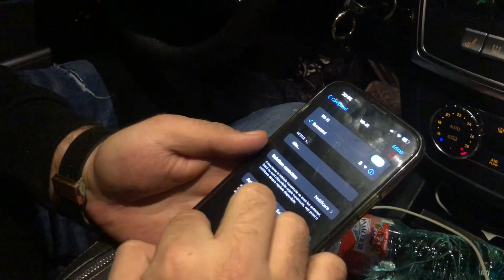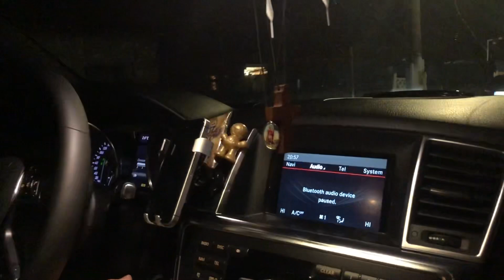Am mers cu Alin de la Strehaia la Bunica lui- mama Lu anca de la Strehaia